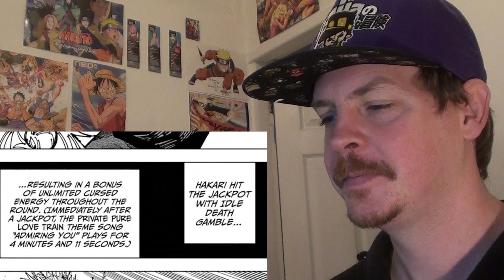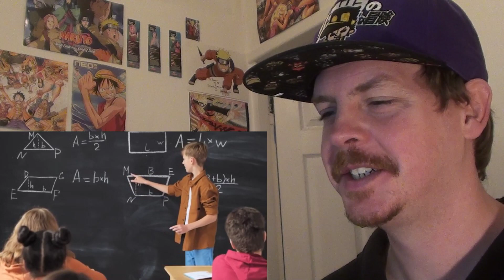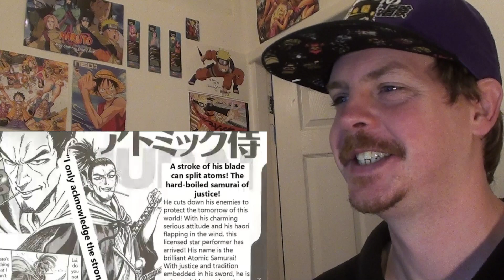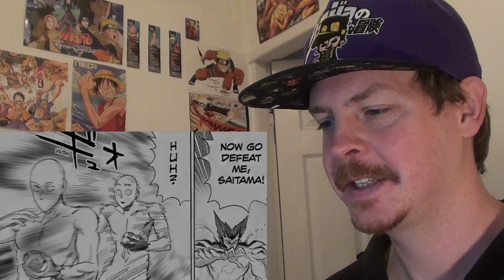Saitama VS Gojo | Who Would Win? REACTION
Well, Saitama is very impressive..lol